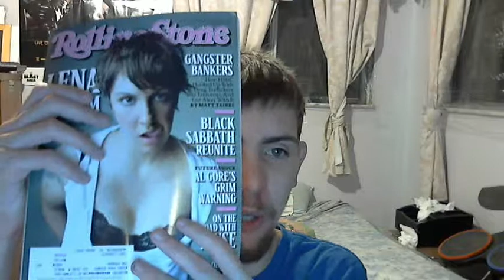ATAKLINE - WEDNESDAY FEBRUARY 13, 2013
Topics on today's Atakline include: Billboard #1's, ACMs and KCAs announce nominees, New country festival Faster Horses to be held at Michigan International Speedway, Justin Timberlake rumored to do stadium tour with Jay-Z, Bruno Mars announces cities for Moonshine Jungle tour, Lady GaGa postpones Detroit and other shows due to joint inflamation, WWE Elimination Chamber update, and Modern Family preview.